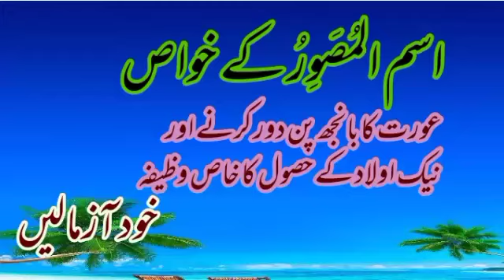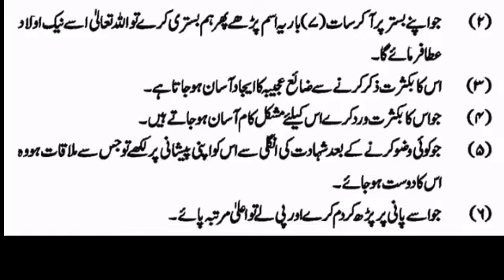Ism Almusawayroar kay khawas اسم المصور کے خواص August 27, 2021